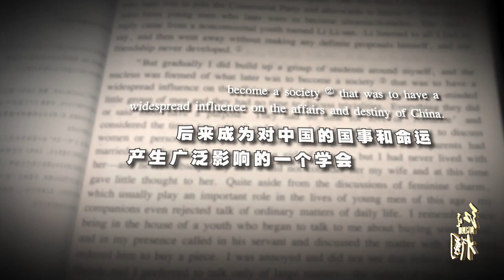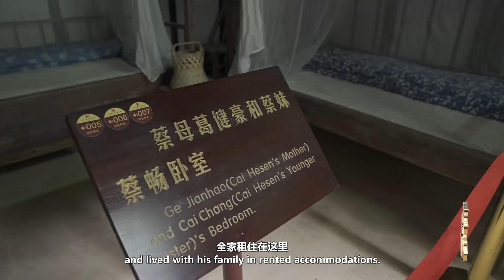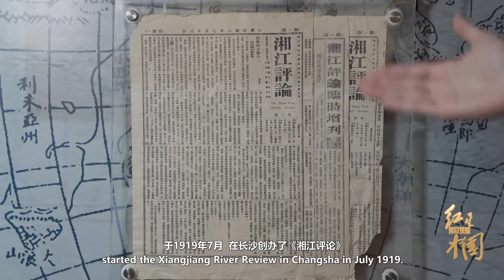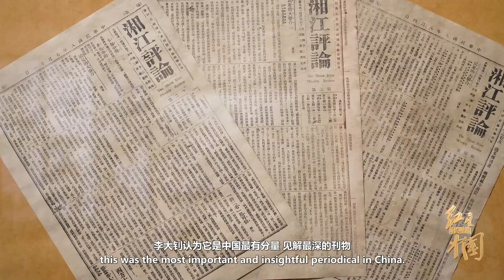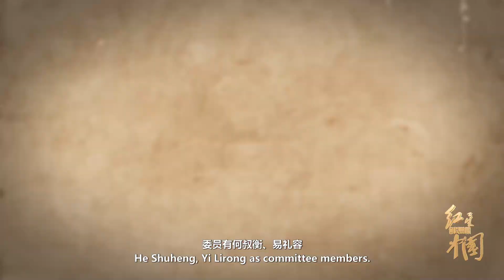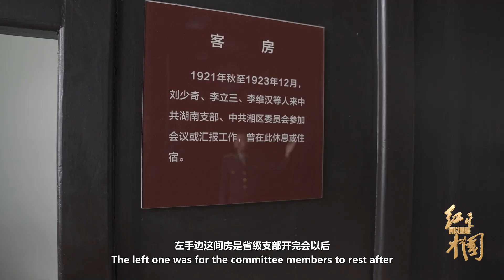Who was the first to put forward the name "the Communist Party of China"?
To the people of China, Changsha is a city of heroes. Mao Zedong, who saved the Party's cause several times, and Cai Hesen, an early CPC leader, spent their youth studying, living, and working here.

The New People's Study Society (Xinmin Xuehui) was known as the forerunner of the Communist Party of China, which was established by Mao Zedong, Cai Hesen, and others in 1918. The video will introduce who was the first to put forward the name "the Communist Party of China" and present the founding of the New People's Study Society and the CPC Hunan Region Revolutionary Committee.